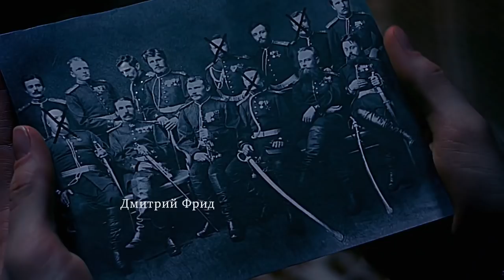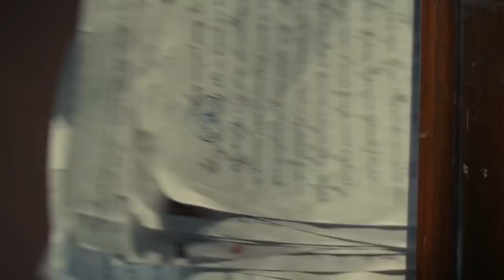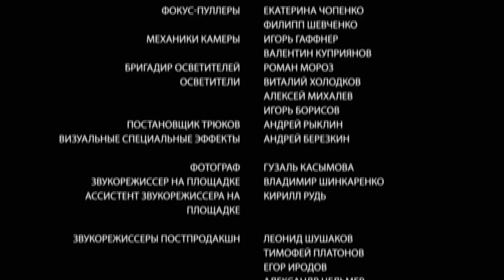Detective Anna. Russian TV Series. Episode 33. StarMedia. Detective. English Subtitles